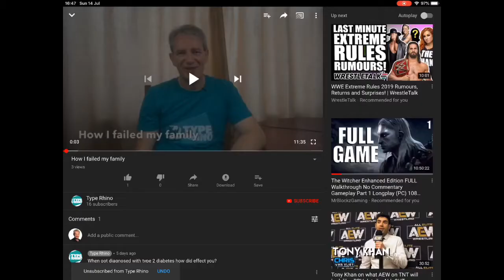Why Type 2 diabetes is the best thing that ever happened to you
Why type 2 diabetes is the best thing that ever happened to you.  Stop feeling sorry for yourself you now have some thing you have never had before.  Find out what
Why am I qualified to talk about this?  I am qualified by Experience.

Receive articles on Nutrition, Exercise, Goal Setting and how to change your Mindset around a Your New Lifestyle.

John Collett
4500lb charging Rhino, Lifestyle coach, Digital Entrepreneur and Home Business Coach